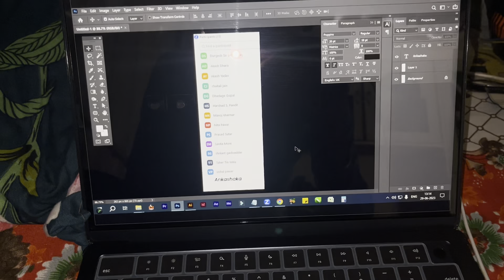Ye konse mandir aa gaye ?😍 | Public reaction 👺😂😂